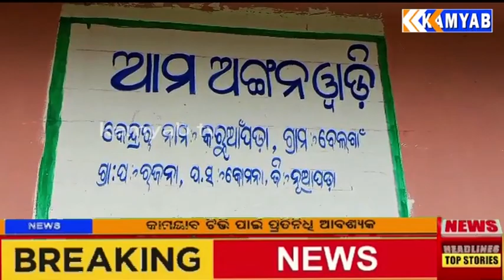ଆଣ୍ଠୁଏ ପାଣିରେ ଅଙ୍ଗନୱାଡି କେନ୍ଦ୍ରର କୁନିକୁନି ପିଲାଙ୍କ ଜୀବନ ଯାତ୍ରା